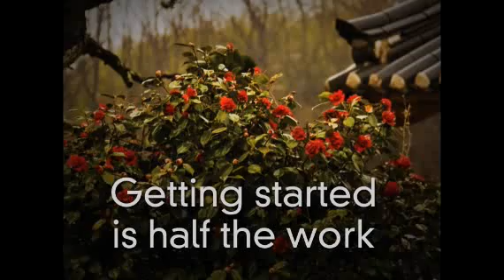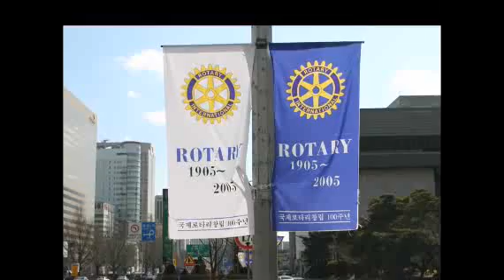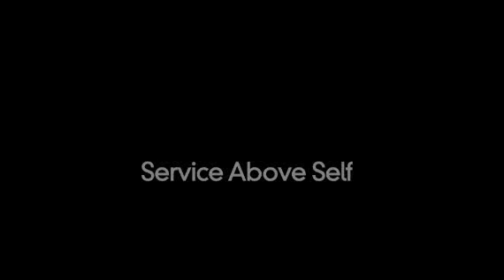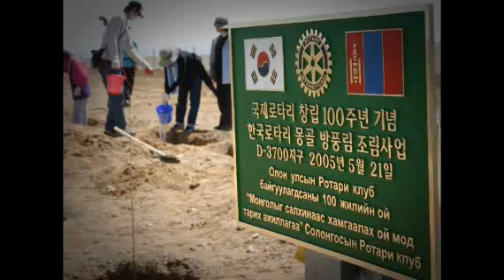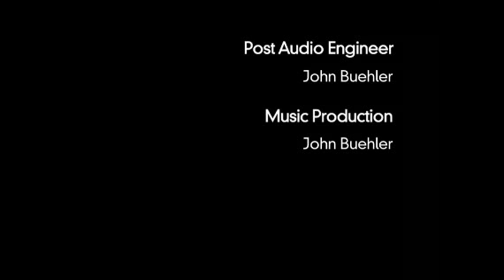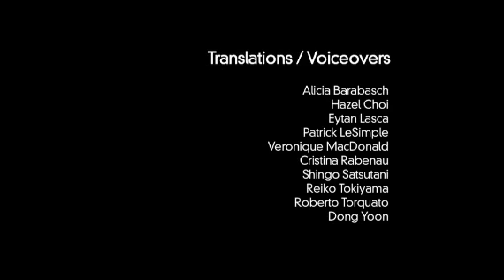MAGHREB CANAL 92 : CRANS MANTANA-ROTARY & FRANC MACONNERIE-SIONNISME ?!!!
Le Rotary a vu le jour à Chicago, Illinois, aux États-Unis le 23 février 1905. C'est à cette date que son fondateur, Paul P. Harris, avocat, tint la première réunion, en compagnie de trois amis, Silvester Schiele, négociant en charbon, Gustavus H. Loehr, ingénieur des mines et Hiram E. Shorey, tailleur. Ils étaient d'origine allemande, suédoise, irlandaise, américaine et représentaient les confessions protestante, catholique et israélite (SIONNISME),les fondateurs etaient tous des franc-maçons...

Les "Rotary club"/"Lion's Club"/"crans mantana" /" Le Bohemians Club" /" Les Illuminati "/"Le Club de Rome" /La Fondation Saint-Simon"/"L'IFRI"/...etc sont tous à la fois des pépinières de la secte franc maçonnerie et la manifestation publique de leurs préoccupations caritatives.
par exemple Une très forte proportion (jusqu'à 90% selon les pays) des membres du Rotary sontFranc maçons...

Question 1: Est ce que cher Ministre Ould Abass est inconscient ou il fait partie de la secte franc maconnerie comme beaucoup de chefs d'Etat, personnalites politiques et hommes d'affaires ?

Question 2: C'est quoi la relation de la Franc maconnerie et les maitres du monde ?